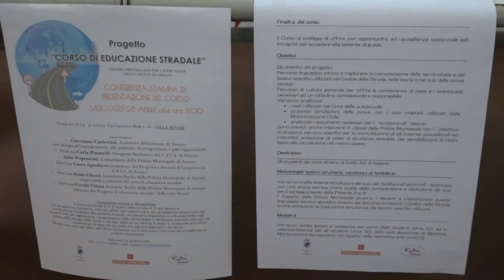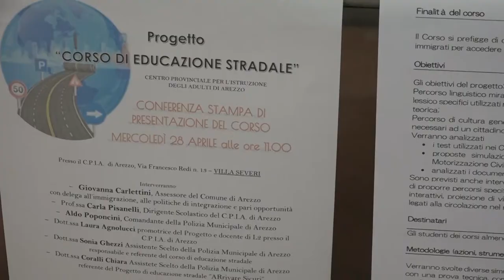Arezzo, arriva un corso di educazione stradale per stranieri